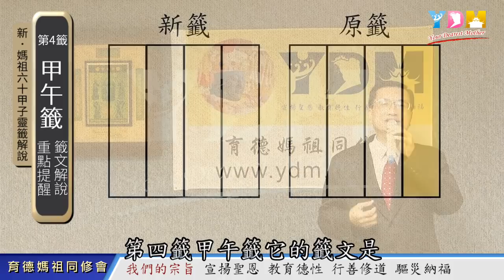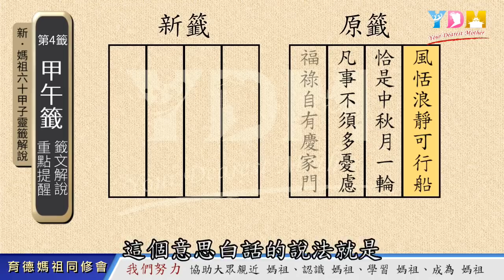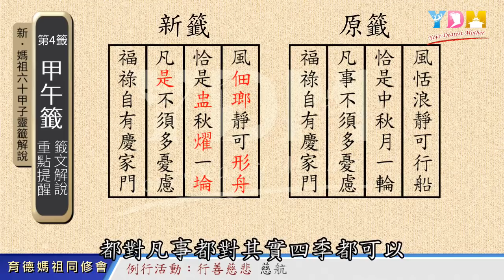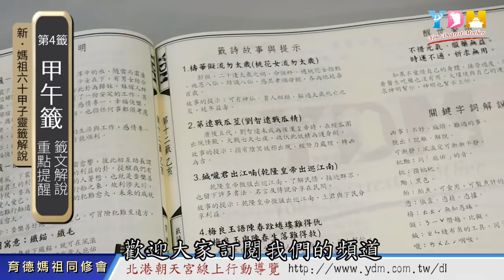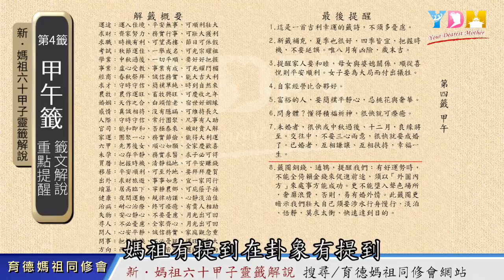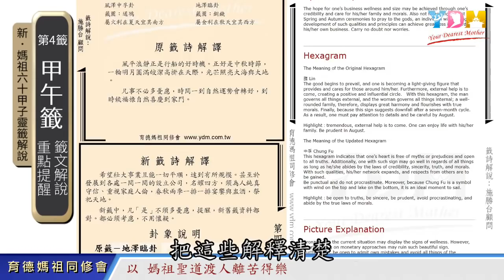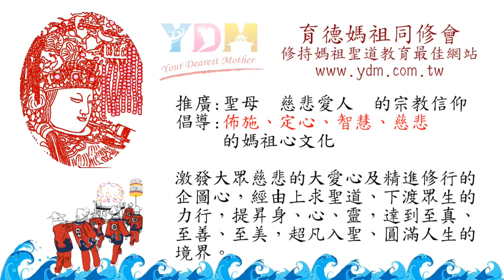04甲午籤解說 - 施顧問靈籤解說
第四籤 　　甲午

風恬浪靜可行船
恰是中秋月一輪
凡事不須多憂慮
福祿自有慶家門

　　現今台灣最流通的籤詩，當以六十甲子籤詩最為普遍。因為，台灣的民間信仰以　媽祖及　王爺信仰者為多數。

　　六十甲子靈籤內容的起源，已無法考據出自何人何處。只能推想在古時，熱衷推廣民間信仰的人士，透過扶鸞或擲笅問神的方式，並借用民間流傳的歷史或戲劇故事編輯而成，因為當時民間絕大多數的百姓，並不像現今一樣都能接受知識教育，只好運用此種親民的方式來推廣信仰。後來，再經由文人配以七言絕句的詩文，形成今日流傳於各廟宇的籤詩。

　　以籤詩故事中主角的遭遇，來類推形容求籤者的處境，作為神明給求籤者的提示，再配合籤文明顯淺化的說明，利於解籤者傳達神意。後來，再將易經問卜的卦象納入，不僅可深入指點求籤者的迷津，更能為求籤者提供解決問題的方法，尤其，教育當事人為人處世之道。

　　更甚者，由北港朝天宮所保留民國元年出版的籤詩本中，可以看到先人用籤圖來表示籤意。也有些廟宇的籤詩具有　媽祖提示的醒世警語，以利教育、提醒信徒。

　　時代遷變，當物質愈文明，精神心靈就愈須要有信仰來導引，人神的互動更加頻繁深入。舊有的籤詩，在百年來，未加修改或補充，恐不符合現在某些社會背景變遷的需求。

　　由北港金順安二媽轎班會前會長鄭勝文先生處，聽聞有人夢見　東港王爺向　北港媽祖建議，目前坊間流通的籤詩很紛亂，已經不符合現代複雜且快速變化的社會，希望　媽祖再出新的籤詩來統一，或是補充目前的籤詩。

　　當晚鄭君即作夢，夢到黑白使者交給他一本無字天書。經　北港媽祖證實其任務，經　三官大帝認可指導，逐字、逐圖、逐文…，一一擲笅向神明確認無誤，編輯修改成補充的新籤文、故事、卦象、籤圖、醒世警語、五行屬性。此新籤詩包括的項目，非常完整齊全。可惜完成後，五年來，沒有人可解出新的籤文，因其所用的字都是相當艱深難懂，而且，沒有邏輯性。

　　在2016年八月時，經　北港媽祖指示，將新籤詩交由YDM育德媽祖同修會來進行編寫籤詩解說，以利傳播　媽祖文化，流通全球，弘揚聖恩。

　　經　施勝台顧問再次向　北港媽祖、　育德媽祖各三聖笅確認後，在數位同修協助努力下，於　育德媽祖指定的時間，2018戊戌年農曆三月十九日回北港朝天宮進香前完成，獻給　北港媽祖並將其上傳網路提供給信徒使用，並指定在YDM育德媽祖安座十九週年農曆六月二十日時完成出版，並進行英文譯本，透過YDM全球資訊網，分享全世界。

　　本籤詩解說的書藉編寫及影音說明，是由從事企管顧問輔導、命理諮詢及聖道教育工作，三十五餘年的　施勝台顧問所編寫及講解而成，融合原、新籤詩中的詩文、卦象、故事、籤圖、警語，一一體會出　媽祖的聖意，採用輔導使用手冊的方式來編寫，把握籤詩中的「天時、地利、人和及改運的事項」，提供解籤者完整的資訊，為信徒指導迷津並提出解決問題的建議。

　　同時，這本「新．媽祖六十甲子籤詩解說」，也可以作為修持　媽祖聖道的教科書，其中易經卦理、為人處世、趨吉避凶之道、醒世警語…等，都是　媽祖文化精神教育、道法渡人的最佳寶典。

　　期許本籤詩解說公開後，能喚起並號召有志推廣　媽祖文化及精神教育的熱心人士，投入籤詩的研究及探討，使　媽祖靈籤應用更加普及、現代化，更期許大家不吝指教，讓本籤詩解說，好、而且、會更好！

YDM總顧問 施勝台謹述

編　　著　施勝台 顧問
原籤來源：北港朝天宮
新籤來源：鄭勝文
資料編輯：施羽彤
文稿校正：侯澐君
插圖排版：李鼎賜
英文翻譯：Max Chiang (江孟樺)